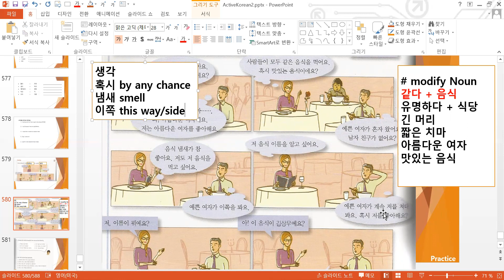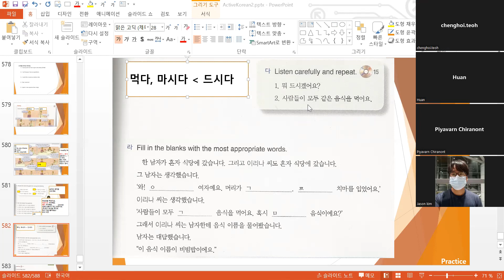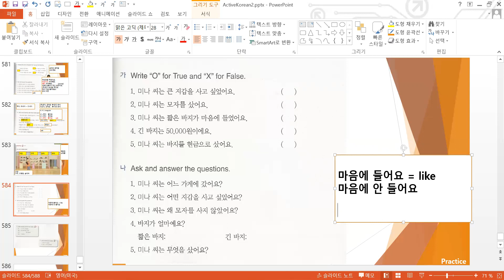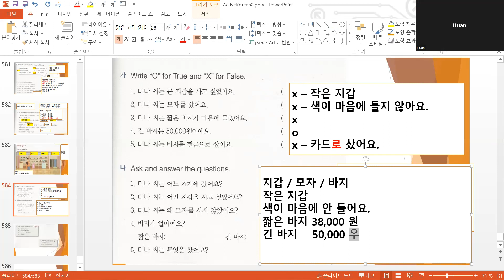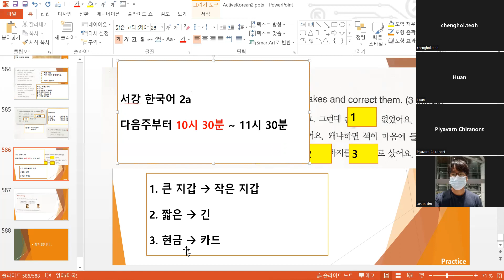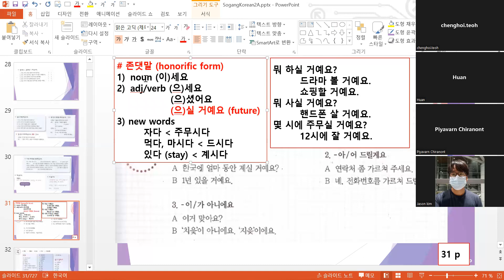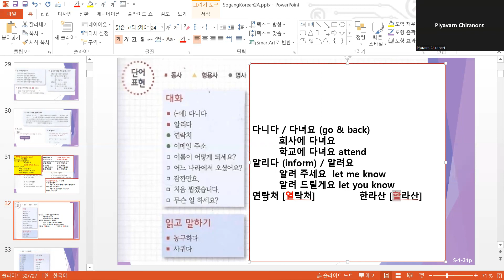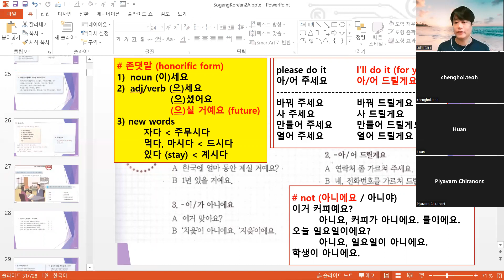⚽ sogangkorean2a unit1 220702 Sat11